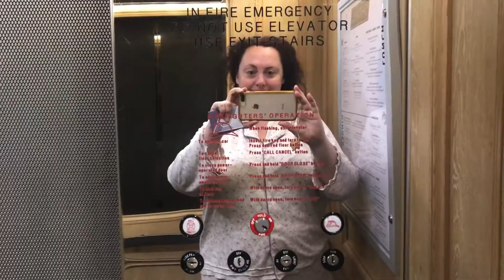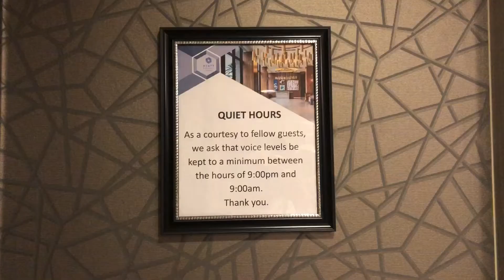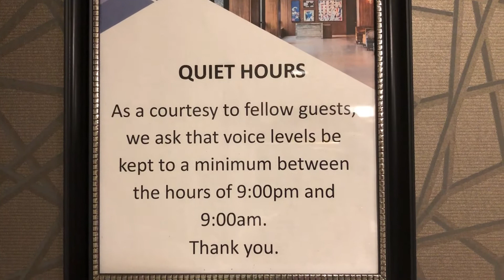Happy Thanksgiving! Going out in public in my PJ's!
Happy Thanksgiving, everyone! On this holiday, I decide to go out to get breakfast...in my pajamas, because it's my day off.